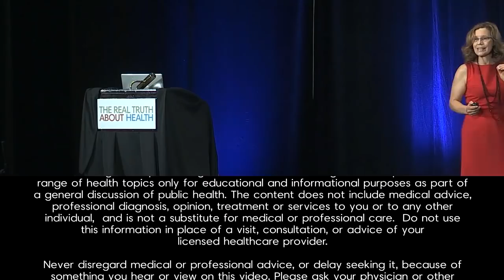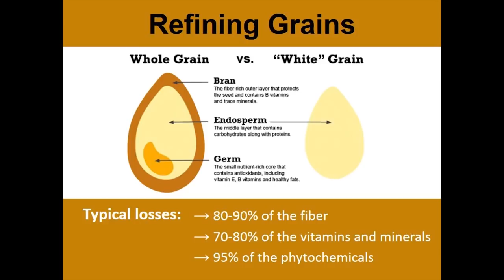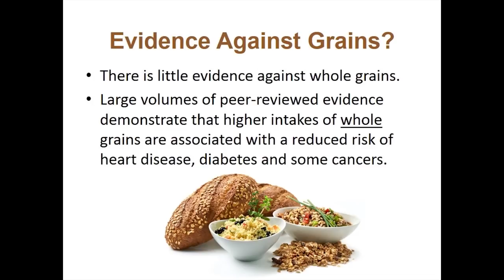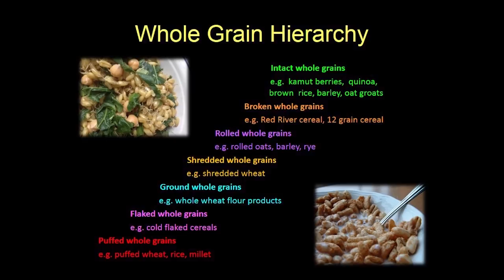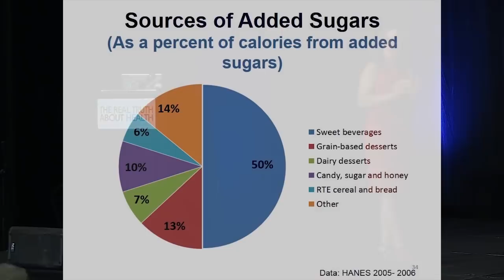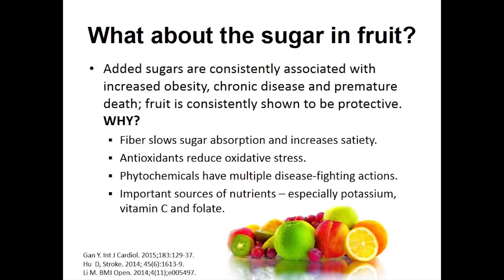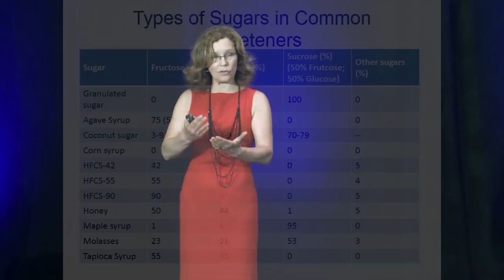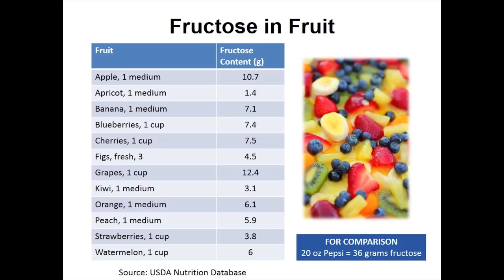Use Carbohydrates From Whole Foods Not Refined Foods with Brenda Davis R.D.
Brenda Davis offers fresh insights on the treatment of animals in food production and other industries, the latest findings on the health benefits of a vegan diet and  expanded information on phytochemicals,  Brenda's information is extensive in scope, yet manageable for anyone who wants to easily understand how to construct a nutritionally balanced plant-based diet.